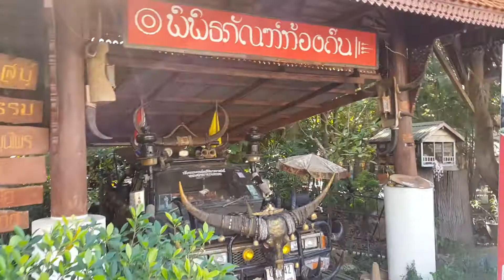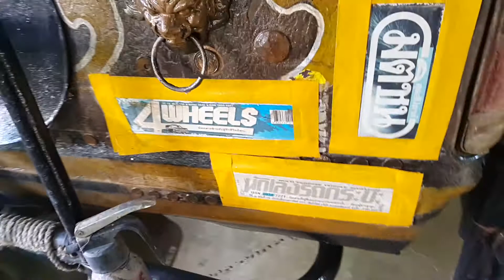รถกระบะเขาควาย พิพิธภัณฑ์ท้องถิ่นเมืองลับแล วัดพระแท่นศิลาอาสน์ อุตรดิตถ์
Playlist เที่ยวอุตรดิตถ์ Uttaradit Thailand (SurasanV)